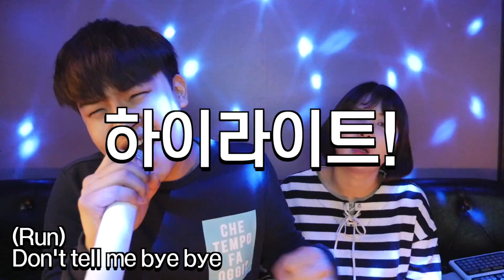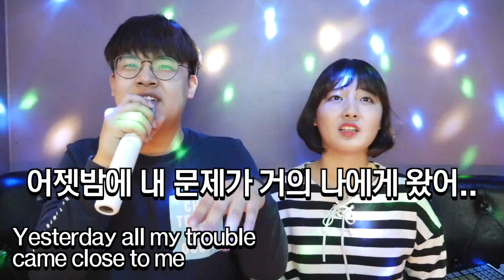남자아이돌 노래를 영어를 전혀 안쓰고 부르면 어떻게 될까?? 한국말로만 노래부르기 대결 2탄!!! [ 공대생 챌린지 : 남자아이돌노래 한국말로만 부르기 ] 공대생 변승주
쌈디님 kbs2 영상과 데이브님의 영상을 참고해서 만들었습니다.

동영상은 거의 매일매일 올리고싶을 때마다 올립니다!!!
장르는..그냥 하고싶은거 합니다!!! 게임! 실험!!! 일상!!! 데이트!!! 챌린지!!! 패러디!!! 등등!!!
편식은안합니다!!!
학교는 서강대 기계과!!! 뽀록으로 붙었습니다!!! 그래서 공대생!!! (별 의미는 없습니다 그냥 공대생 이라 공대생 입니다.)
잘하는건 없습니다!! 그냥 영상찍는걸 좋아합니다!! (가족하고 여자친구다음으로)

# 공대생 채널 업로드 예상 일정표
월 : 게임영상 (겜대생)
화 : 공대생의 특별한 실험 (or요리)
수 : 공대생의 아찔한 챌린지 (or남친vs여친)
목 : 공대생의 특별한 실험
금 : 공대생의 아찔한 챌린지 ( + 게임영상 )
토 : 공대생의 특별한 실험
일 : 01커플의 방방데이트!
( 일정에 따라 변경 될 수 있습니다! )